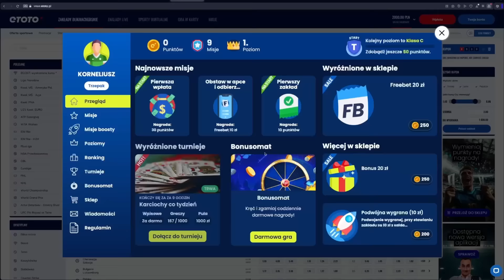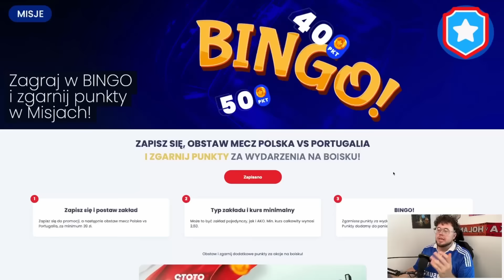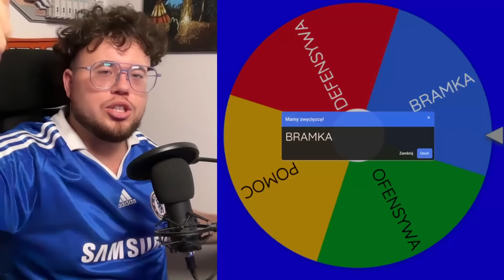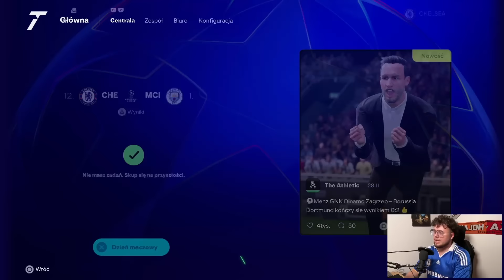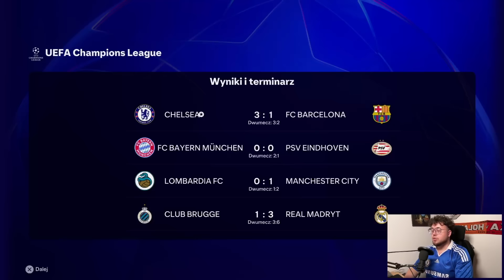Znowu LOSOWO DODAWAŁEM ZAWODNIKÓW DO CHELSEA, żeby tym razem wygrała LIGĘ MISTRZÓW 🏆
Pakiet powitalny 777 PLN i zakład bez ryzyka! 🫡